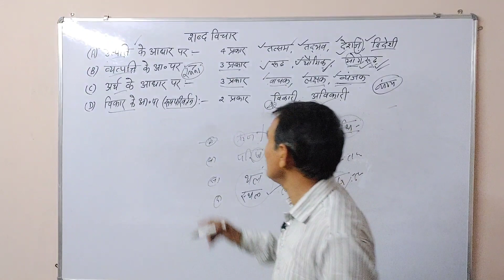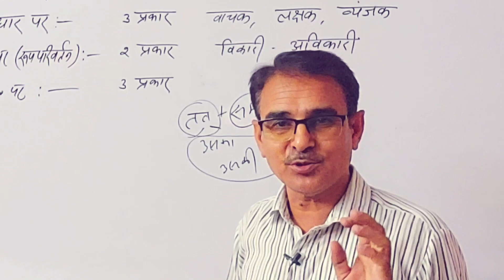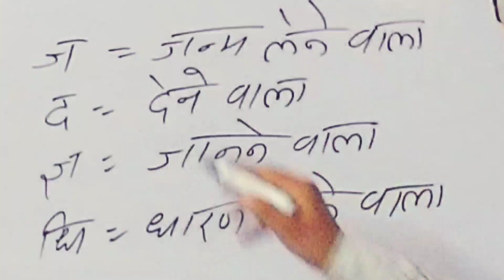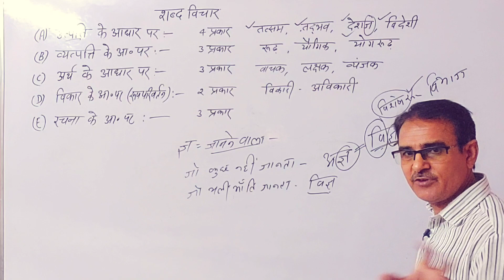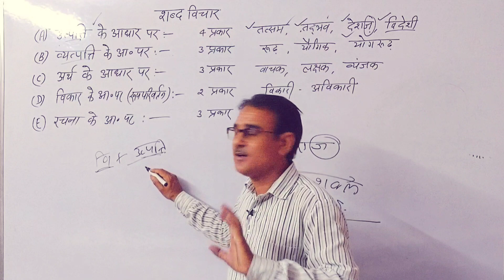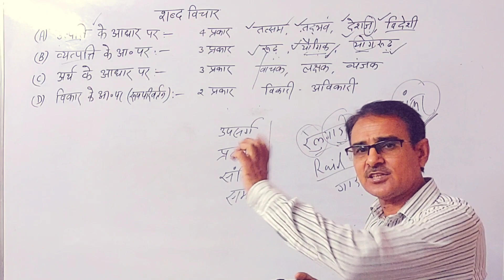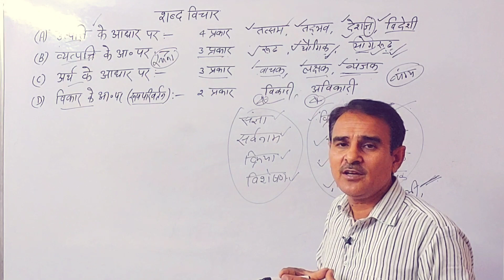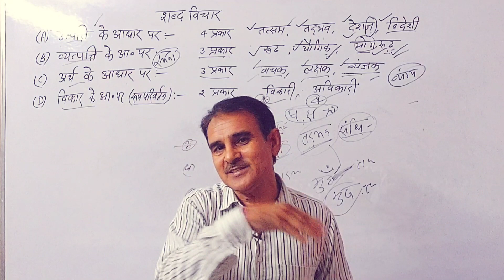शब्द विचार, तत्सम, तद्भव, देशज, विदेशी, रूढ़ शब्द, यौगिक, योगरूढ़ शब्द,विकारी शब्द, अविकारी शब्द, रचना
शब्द विचार
ग्राम सेवक
2nd ग्रेड हिंदी
1st ग्रेड हिंदी
S.I.

अन्य सम्बंधित वीडियो हेतु क्लिक करें -

अध्यापक परीक्षा
शब्दों को कितने भागों में बाँटते हैं
शब्दों के भेद
उत्पत्ति के आधार पर शब्दों के भेद
व्युत्पत्ति के आधार पर शब्दों के भेद
रचना के आधार पर शब्दों के भेद
अर्थ के आधार पर शब्दों के भेद
विकार के आधार पर शब्दों के भेद
उत्पत्ति के आधार पर शब्दों को चार भागों में बाँटते है 1 तत्सम :–  तत्सम शब्द वे होते हैं जो संस्कृत भाषा के हैं और हिंदी में बिना परिवर्तन के ज्यों के त्यों प्रचलन में हैं जैसे - हस्त, दुग्ध, रात्रि, धरित्री, घृत, मुख
2 तद्भव शब्द :- वे शब्द जो तत्सम शब्दों से परिवर्तित होकर हिंदी में आ गए। दूसरे शब्दों में - तत्सम के विकृत रूप को ही तद्भव कहते हैं।
3 देशज - वे शब्द जो अपने ही देश में किसी क्षेत्र विशेष में पनप जाते हैं उन्हें देशज शब्द कहते हैं जैसे - खिड़की, खिचड़ी, लोटा, पेट, जूता, आदि
4 विदेश शब्द :- वे शब्द जो दूसरी भाषाओं से हिंदी में आ गए जैसे- रजिस्टर, फाइल, पेन, हमशक्ल, सफर,
 आलमारी, आलपिन, बम,
व्युत्पत्ति/रचना के आधार पर तीन प्रकार के शब्द हैं –
1 रूढ़ - हिंदी के मूल शब्दों को ही रूढ़ कहते हैं, जो अन्य शब्दों के योग से नहीं बनते, जैसे- पेड़, आदमी, हरा, घर, हवा
2 यौगिक शब्द - जो शब्द दूसरे शब्दों या शब्दांशों से मिलकर बनते हैं वे यौगिक शब्द कहलाते हैं। जैसे- भारतीय, गंगाजल, विद्यालय, असफल, सफलता, मानवता, श्रमिक, धार्मिक
3 योगरूढ़ शब्द- वे शब्द जो सामान्य अर्थ न देकर किसी विशेष अर्थ की और संकेत करते हैं अर्थात जिनका गूढ़ अर्थ निकलता है उन्हें योगरूढ़ शब्द कहते हैं जैसे- त्रिनेत्र, पंकज आदि।
अर्थ के आधार पर शब्दों के तीन भेद है -
1 वाचक शब्द - जिन शब्दों का सीधा-सरल अर्थ निकलता हो अर्थात वाच्य अर्थ (जो बोला वही अर्थ, अभिधा अर्थ) जैसे -
"गाय चरती है।"  इस वाक्य में 'गाय' वाचक शब्द है।
2 लक्षक शब्द - जो किसी लक्षित अर्थ को प्रकट करता जैसे-
"सुशीला तो निरी गाय है।" यहाँ 'गाय' का अर्थ गाय नहीं है बल्कि 'सीधे-सरल स्वभाव' से है।
3 व्यंजक शब्द - जो शब्द न तो लक्षित अर्थ प्रकट करता हो और न ही वाचक अर्थ वहाँ व्यजंक अर्थ होता है अर्थात किसी शब्द का गूढ़ अर्थ निकलता हो।
"क्या! आधार कार्ड खो दिया, वाह! बड़े बुद्धिमान हो।" यहाँ 'बुद्धिमान' का न तो सीधा-साधारण अर्थ प्रकट होता न लक्षित अर्थ। बुद्धिमान का व्यंग्य अर्थ है = मूर्ख से है।
विकार के आधार पर शब्दों को दो भागों में बाँटते है -
1 विकारी शब्द - वे शब्द जिनका रूप लिंग, वचन, कारक बदलने से बदल जाता है, विकारी शब्द कहलाते हैं जैसे – लड़का - लड़के - लड़की, वह - वे - उसका - उसकी, मीठा - मीठी - मीठे, जाता - जाती - जाते,
इस प्रकार विकारी चार होते हैं - संज्ञा, सर्वनाम, क्रिया, विशेषण
2 अविकारी शब्द - वे शब्द जिनका रूप लिंग, वचन, कारक बदलने से नहीं बदलता जैसे - हररोज, इसलिए, पास, तक, शाबाश आदि। इस प्रकार अविकारी भी चार होते हैं -
क्रियाविशेषण, समुच्चयबोधक, सम्बन्धबोधक, विस्मयबोधक